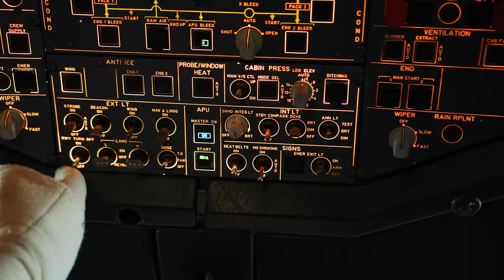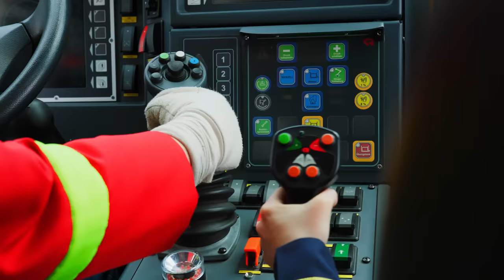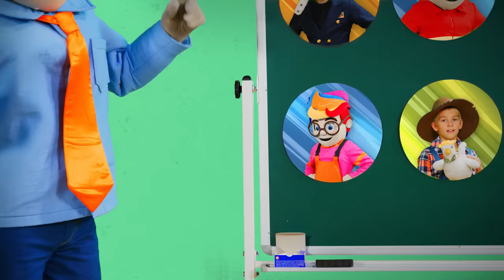The Kids find out about Jobs and Occupations 👮👷❓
In this video, The Kids find out about Jobs and Occupations 👮👷❓

🎁 Discover the wonderful world of children's toys 🎁